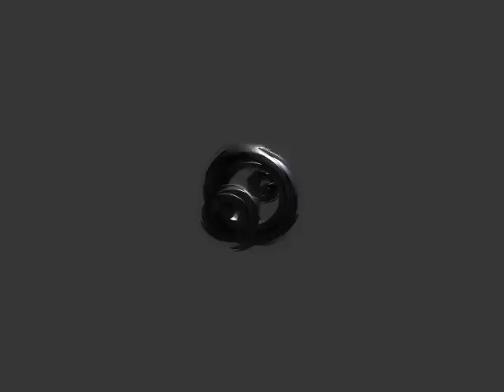Inigo Quilez - 3D quaternionic Julia set - metallic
This video is not mine, it is by Inigo Quilez.

I am posting it because it's the nicest looking 3D quaternionic Julia set that I've seen.